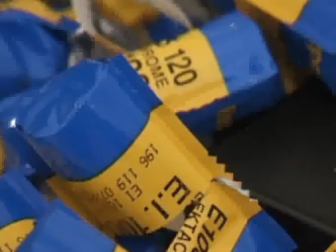Svenska Fälg 2002 - Fotosession med Robert Gustafsson